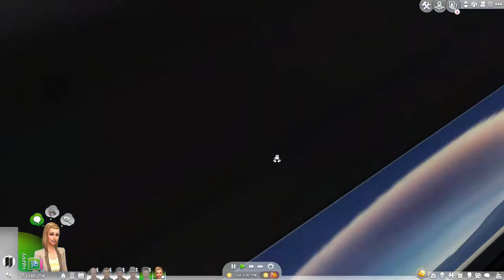Kirsten Dunst: A Day At The Alien Museum, Sims 4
Kirsten Dunst visits the museum that Gregory Peck devoted his life seeking the possibility of other forms of life in the galaxy. It just so happen in the lab he meet his demise by a cowplant (that very same cowplant is the dead one that is still in the lab till this day). Many of the works of Gregory and the friends he knew may be seen, even his urn. Experiments were made, mistakes were made, cake was eaten.